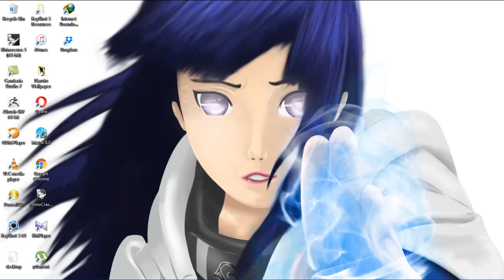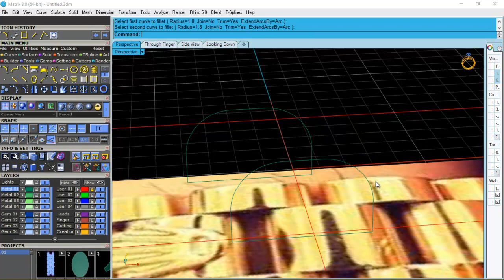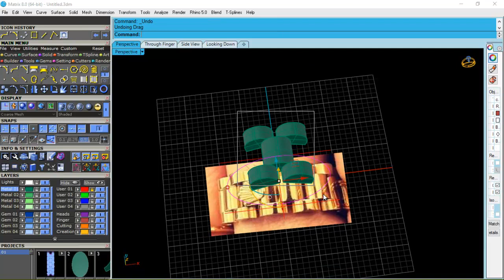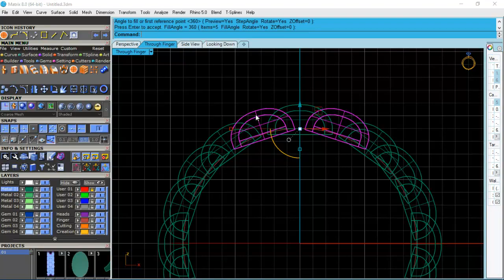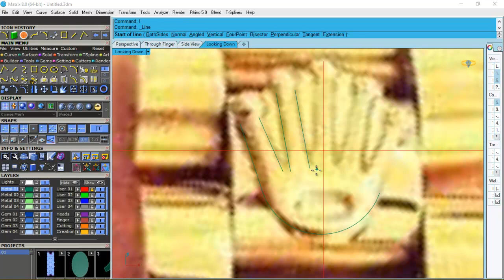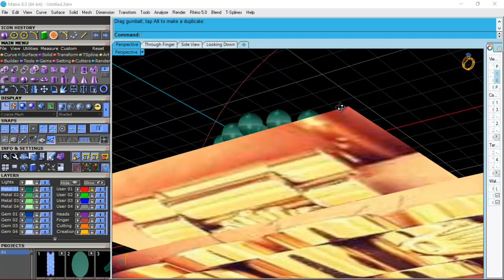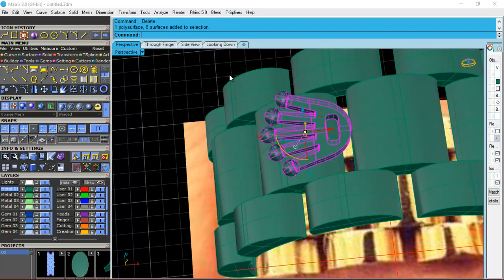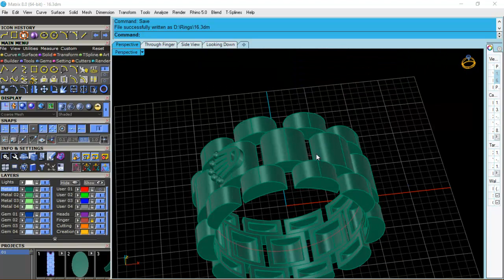Matrix 8.0 Ring style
This video is creation for learning how to use some tool on matrix and add a new creation of jewelry.